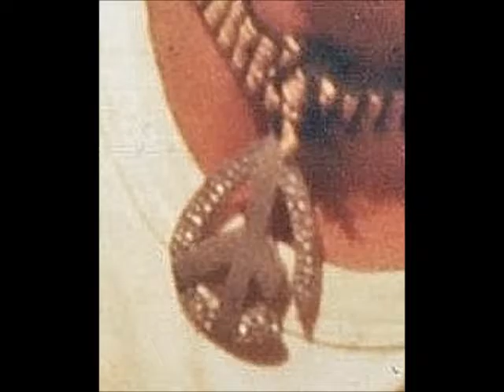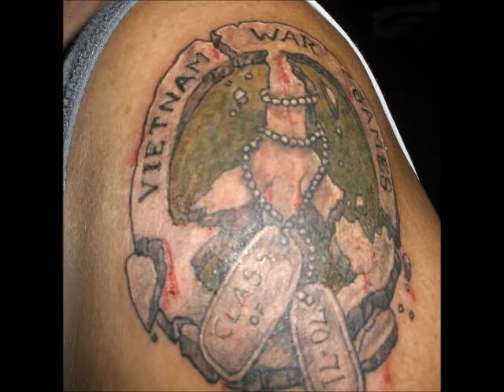SANDBAGGED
Vietnamization',,,Of America...Been that way since 1971...Music style developed on the Sandbags of Firebases across Vietnam during my stay in Hell. Never could explain this. CHAZMOLOGY